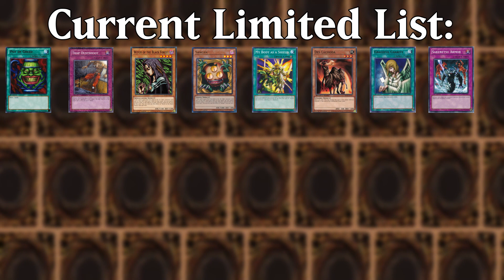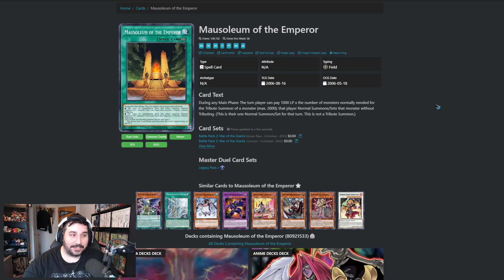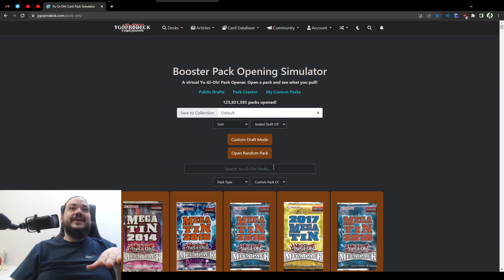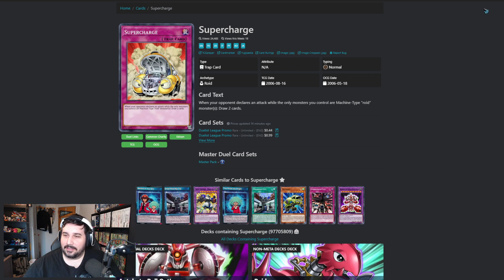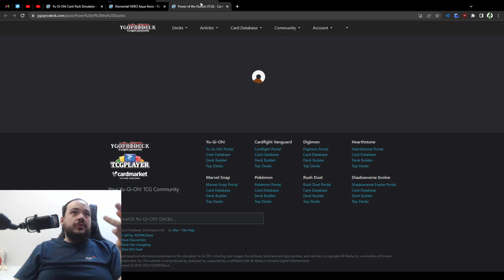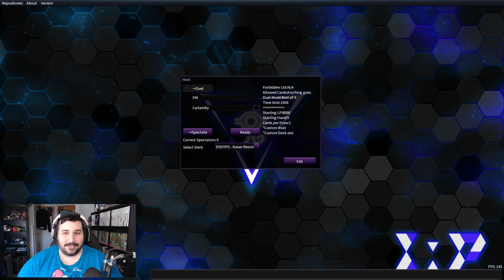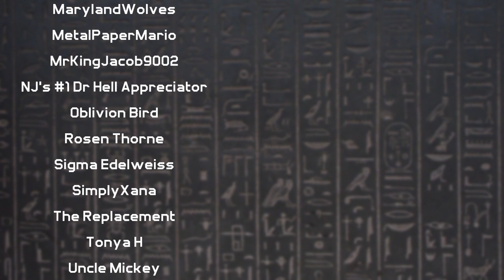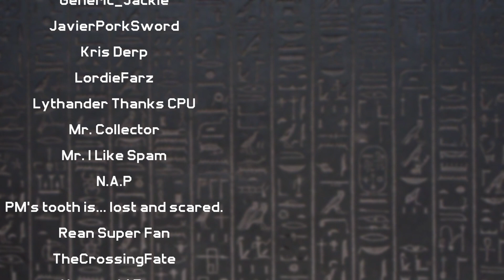Neo-Spacing Out - DSHYPS #25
Enter Neo-Space, encounter aliens, and dread your destiny as you feel the Power of the Duelist! Will either of our duelists be able to wield the power well enough to win?

Welcome to another wonderful episode of the DipShips Humble Yugioh Progression Series, or DSHYPS for short! In this series, Carl and PM will be pulling cards from 24 packs or 1 box of a core Yu-Gi-Oh booster set, making decks from the cards they obtain, and progressing forward through the list of sets in each episodes, adding cards from each subsequent set to their collections to improve their decks, and duke it out in a best of 3 to see who comes out victorious!

TIMESTAMPS:
► Intro: 00:00
► Wheels: 00:51
► Pack Breakdown: 03:35
► Pulls: 06:40
► Decks: 18:42
► Duels: 21:21